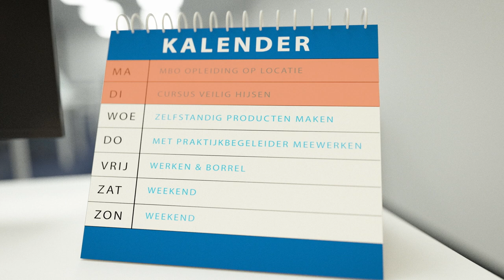Van Halteren Academie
Om continu te blijven innoveren in een steeds complexere markt, staat de ontwikkeling van talent centraal bij Van Halteren. Wij geloven namelijk dat onze kracht zit in kennis en vakmanschap: mensen die iedere dag werken aan creatieve oplossingen voor technische uitdagingen. Om kennis en vakmanschap binnen het bedrijf op het hoogste niveau te houden, investeren we in de Van Halteren Academie.

We vertellen je alles over onze academie tijdens onze In-House Days. Dan openen wij de deuren van onze locaties voor jongeren geïnteresseerd in de techniek. Dit doen wij zowel in Boxtel als Bunschoten. Wil je meer weten? Kijk op werkenbijvanhalteren.nl